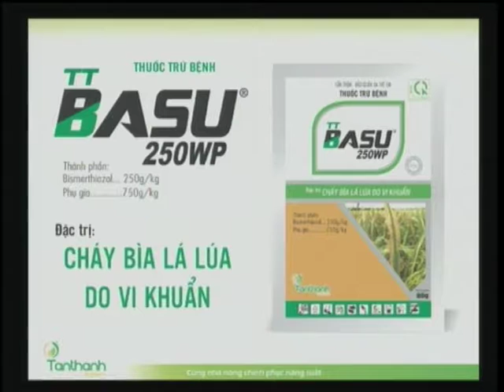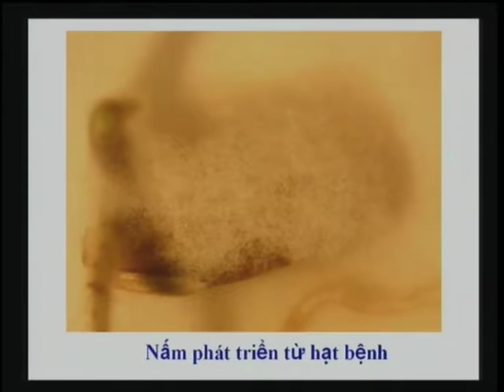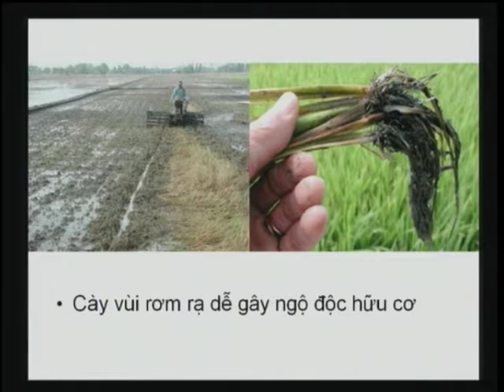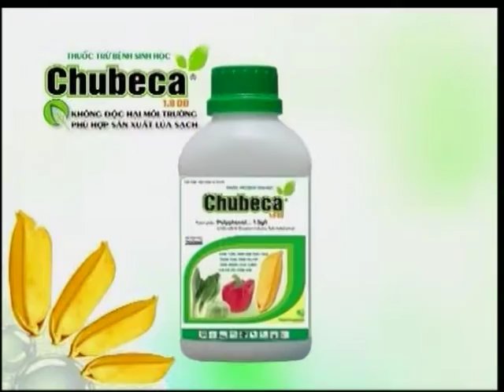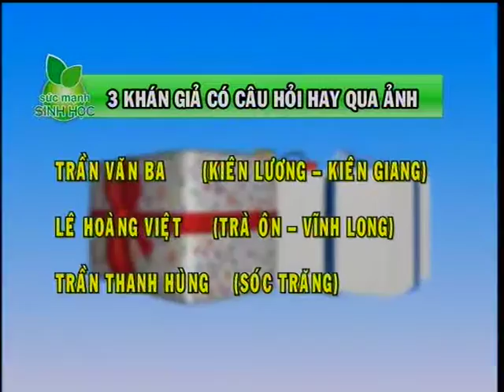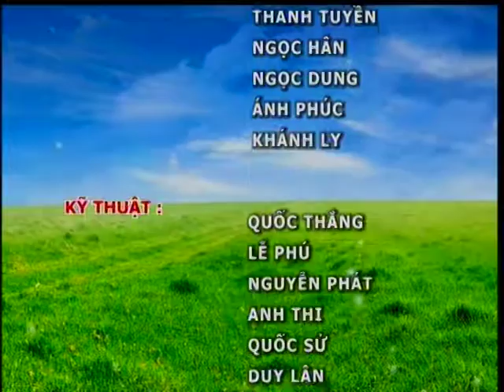THST_SỨC MẠNH SINH HỌC - Kỳ 36: QUẢN LÝ DỊCH HẠI TRÊN LÚA LÀM ĐÒNG (P3)